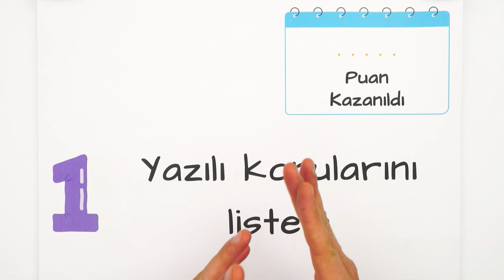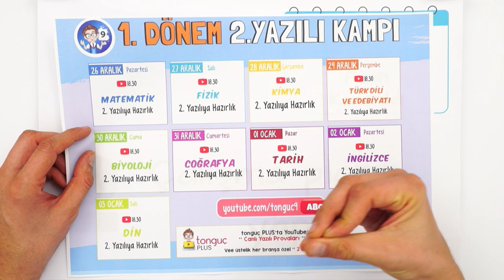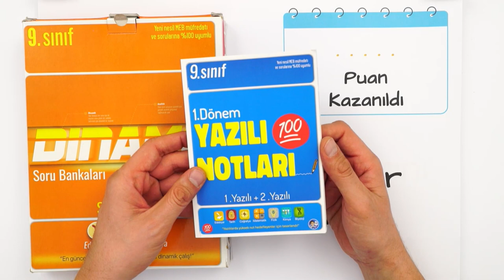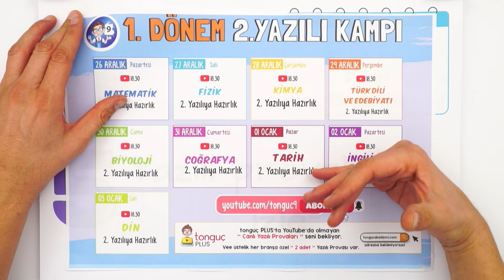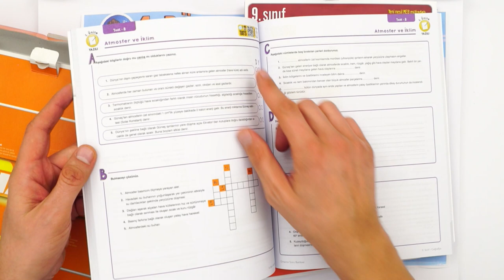1.DÖNEMİ KAPATIYORUZ! 2. YAZILILARDAN 100 ALMAYA HAZIR MISIN? 🕵️‍♀️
Ve ilk dönemin ikinci yazılıları başlıyor!  2.yazılılarda Yazılı Kampı videolarıyla notları yükseltiyoruz! 💪Peki bu süreç öncesi, nasıl çalışmalı? Hangi taktikleri uygulamalı? Hepsi ve daha fazlasının cevabı tek videoda!